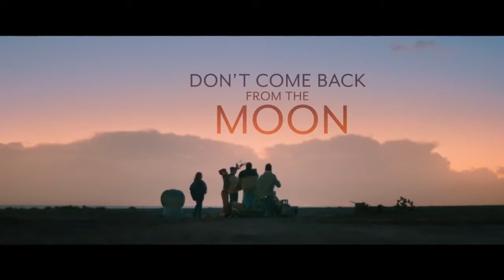Dont Come Back From The Moon Official Trailer (2019) Rashida Jones, James Franco, Jeffrey Wahlberg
Dont Come Back From The Moon Official Trailer (2019)